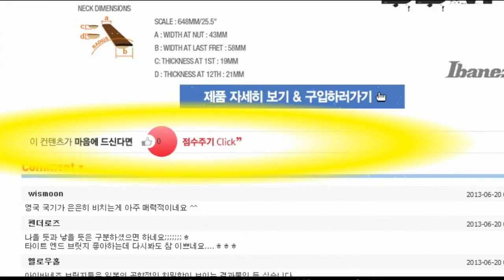Gibson Custom Shop ES 339 Custom Skulls